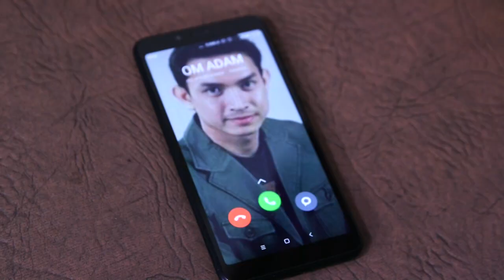Fatih Gak Terima Juned Nikah Sama Kinan - Fatih Di Kampung Jawara Eps 151